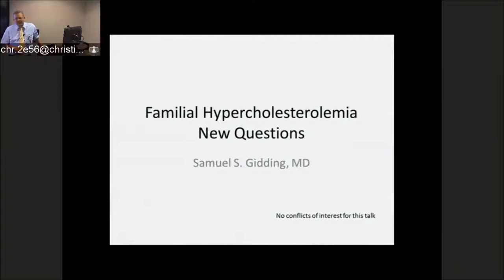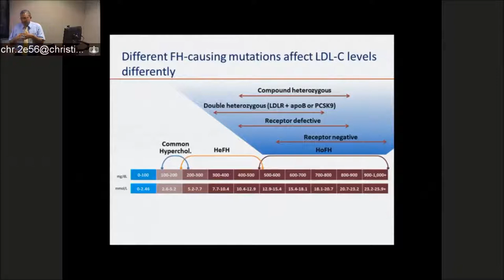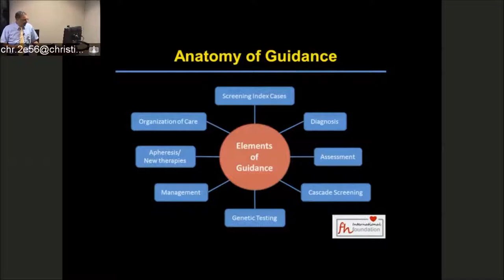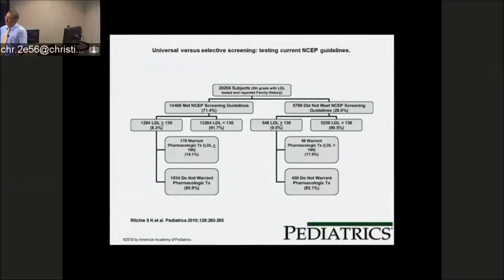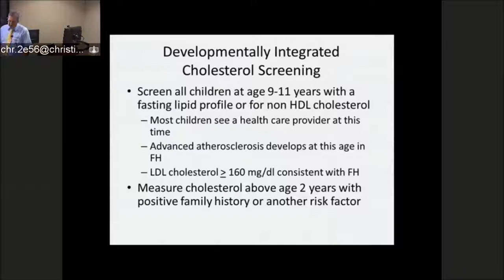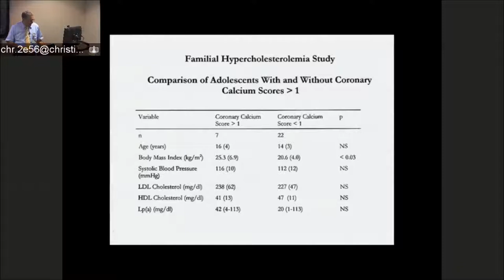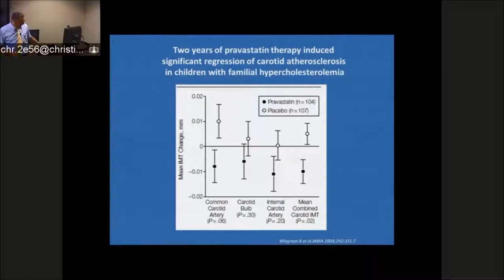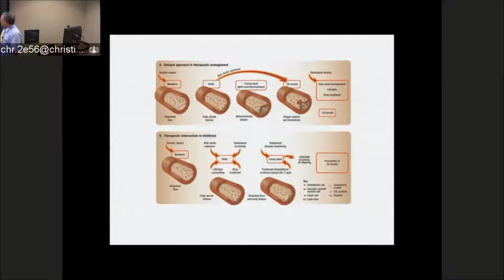Familial Hypercholesterolemia New Insights New Opportunities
Familial Hypercholesterolemia (FH) is the most common inherited disorder to cause premature morbidity and mortality. It is under-recognized and under-treated. FH provides a genetic model for the cholesterol hypothesis linking cholesterol intake to cardiovascular disease. The discovery of the FH mechanism dramatically improved understanding of lipid metabolism in the body. This talk will examine new insights and opportunities into the diagnosis and treatment of FH.

Samuel S. Gidding, MD is Division Head of Pediatric Cardiology at Nemours Cardiac Center, A.I. DuPont Hospital for Children, and Professor of Pediatrics at Thomas Jefferson University. Dr. Gidding has practiced Pediatric and Preventive Cardiology for the Nemours Cardiac Center for the past 14 years.